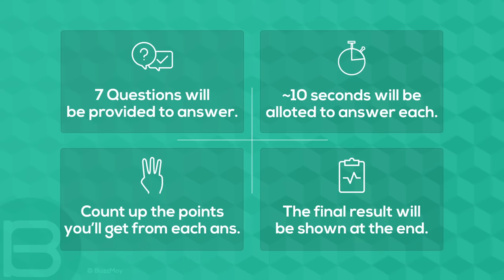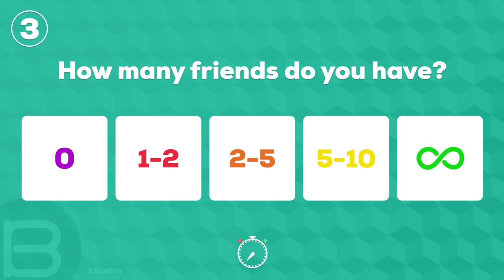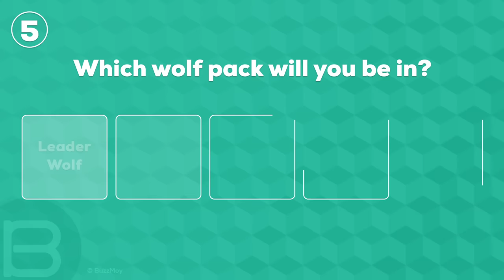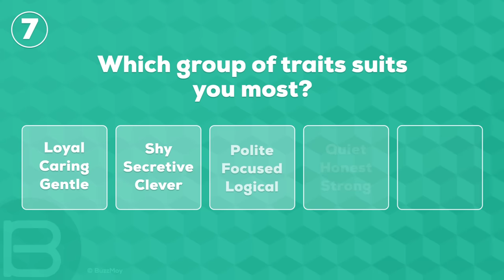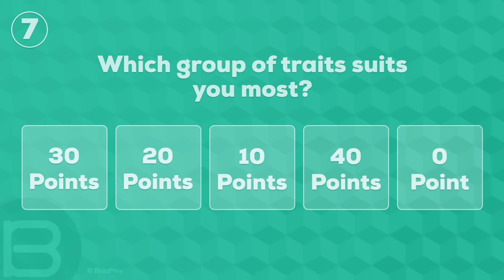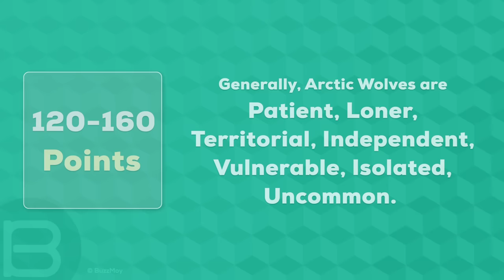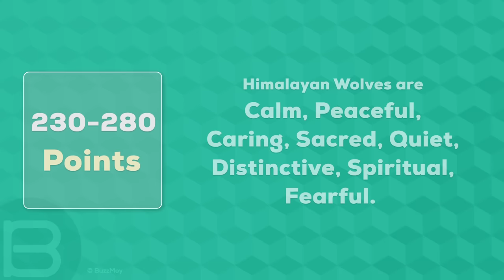What Type Of Wolf Are You?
BuzzMoy Presents: What Type Of Wolf Are You?

There are many types of wolf available. We have chosen the best five ones for this test. If you are curious to know what type of wolf are you? then this test might help you to find that out!

This video will sort you all among the most popular dragon types. Are you curious about the test? If yes, then let's get into the quiz...

You will be asked 7 different questions. Answer them and count up the points you will get from each answer.

We are working recklessly for bringing up new contents and for the betterment of our videos gradually. And most importantly, it is 100% Free and won't take more than a couple of seconds. You won't be disappointed. :)

👉 Wanna Share Your own articles, quizzes, polls, videos, lists, etc. with the world? You can do that with us absolutely for free. Create your free account here and start sharing your contents. It's REALLY FREE!!

As you can see, we always credit the creator of the graphics and music files used in our videos. If you anyhow think that your credit is missing or your file shouldn't be in here, just leave us a message. We respect the copyright and will take action as soon as we reach to the message.